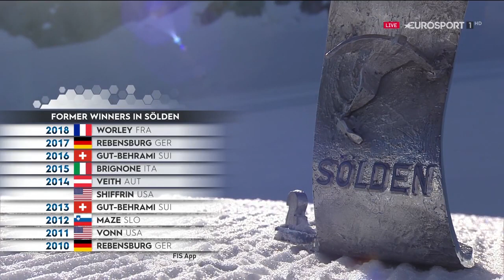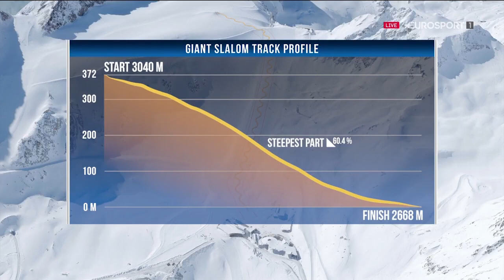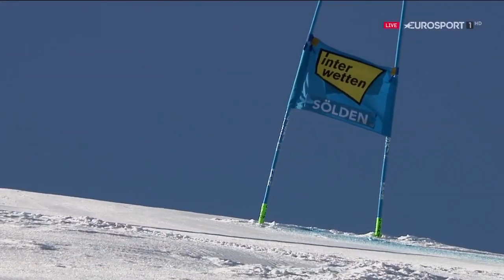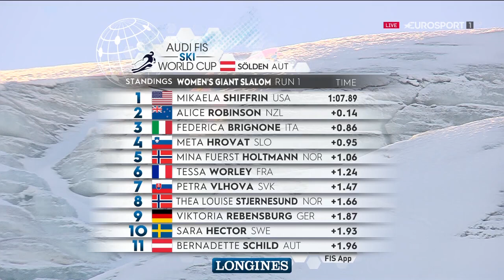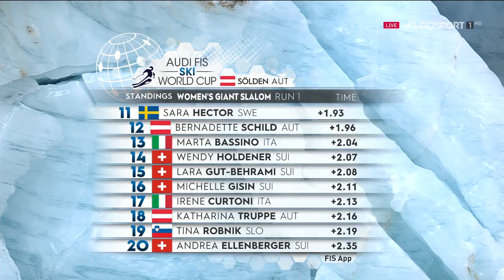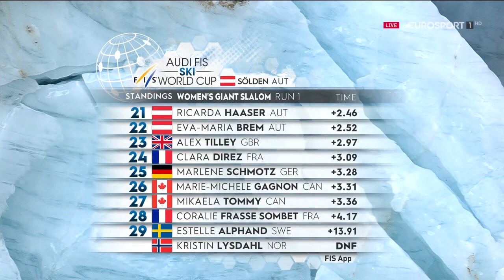Svjetski skijaški kup: Sölden(AUT) - ženski veleslalom, 1. vožnja